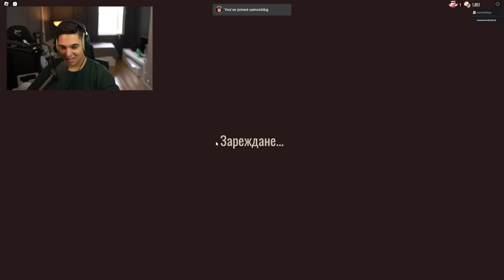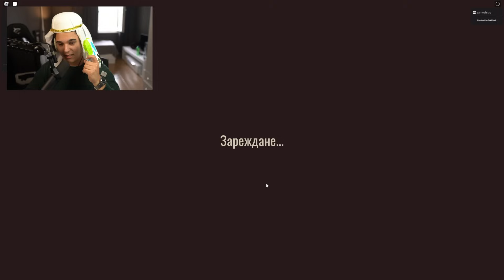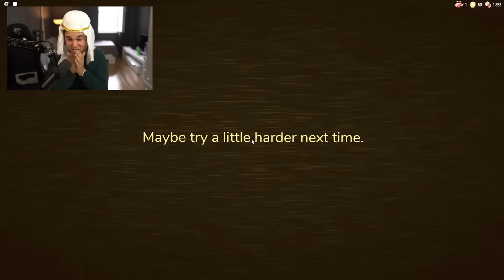ИГРАХМЕ НОВАТА DOORS В РОБЛОКС!? Roblox Doors w/@SamoshiBG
🎮 • Линк за GPlay (КОД: FOX за 5% отстъпка)

🔫 • Fortnite Support A creator - shadowfoxbg

✉ • Код за отстъпка - FOX

Minecraft, НО Е СТРАШЕН ФИЛМ!? Minecraft Horror Challenge

НАЙ-ЛУДАТА РОБЛОКС БАВАЧКА!! Roblox Betty's Nursery Challenge Obby Escape w/ @SamoshiBG

НАЙ-НАПРЕГНАТОТО СЪСТЕЗАНИЕ В GTA 5!! Grand Theft Auto 5 Race w/ @xxshadowhexxx  ,  @bgmonsterX1 ​

Minecraft, НО КРАФТВАНЕТО Е ГИГАНТСКО!! Minecraft Challenge

В този клип играем НОВ challenge в Minecraft където ни гонеше ТЕРМИНАТОР който се опитваше да ни УБИЕ! Този терминатор беше робот и не го оправляваше никой от нас, той можеше да клъчва с лодки над лава, да speed bridge ва и дори можеше да чупи блокове! Имаме 20 минути да съберем материали след което всяка минута започва да се покачва лава, като правихме това предизвикателство в майнкрафт с Venata , Heavenbul и EmoBulgaria , като предизвикателството в майнкрафт буквално беше супер трудно, но може би спечелихме? Като също канала на вената или Venata бе изтрит и сега се казва Bratochka TV , може да видите видеото "Вената умря, да живее Вената" и се абонирайте за Venata ! Като това беше играта в роблокс която се казва doors или дорс и тази игра в Roblox която се дорс е много трудна игра в роблокс, целта ни беше да стигнем до края на тази roblox игра и да победим роблокс играта наречена doors! Като днес реално играем всъщност minecraft, но но не просто майнкрафт но, ами най-доброто "minecraft, но" като не е спийдрън или нещо подобно нито е 100 дена, но е майнкрафт, но можем да крафтвам ултра диамантени премдети или по скоро да купуваме ултра диамантени предмети чрез супер диаманти или ултра супер диаматни, и те ни дават супер сили в minecraft, но ! Този мод правеше играта доста трудна, но и супер забавна с това предизвикателство което играхме с  @Tereik   и LeVirv за това изгледайте до край.

Ако ви харесват клипове на Minecraft също имам и доста клипове на Minecraft в канала ми където играя късметлийски блокове със други youtuber-и като ShadowHex или bgmonsterx1, като също правя и различни предизвикателства в Minecraft като например Minecraft, но лава се качва всяка минута или пък моето собствено SMP което е Minecraft Fox SMP. Също имам и поредица на Minecraft One Block която е страшно забавна. (като скоро ще има и различни видове speedrun в Minecraft)

Ако ви харесват клипове на Among Us в канала ми имам доста такива. Снимам на различни модове като thanos, medic, sheriff, darth vader, rambo, и всякакви други модове.Ако ви харесват клиповете ми на Minecraf съм сигурен, че ще ви харесат и тези на Among Us. Също ако ви харесват тези на Among Us съм сигурен, че ще ви харесат и тези на Minecraft.